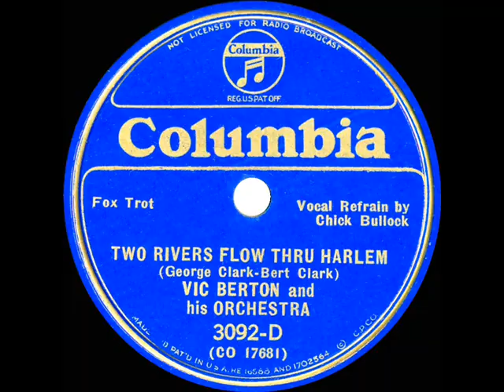1935 Vic Berton - Two Rivers Flow Thru Harlem (Chick Bullock, vocal)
Original 78rpm courtesy of the Rick Colom Collection, digital restoration by Bob Moke; and the also-posted flip side is “Imitations Of You.”

Versatile percussionist Berton (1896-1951) played in John Philip Sousa’s navy band during WWI, was a ‘hot’ drummer with several well-known jazz and dance bands in the ‘20s, was in Hollywood as a film studio session musician in the ‘30s and ‘40s, and performed in various symphony orchestras off-and-on thru the years beginning at age 16. This was one of six commercial dance band 78s issued by ‘Vic Berton and his Orchestra’ (all in 1935).

From Columbia 3092-D - Two Rivers Flow Thru Harlem (George Clark-Bert Clark) by Vic Berton & his Orchestra, vocal by Chick Bullock, recorded in NYC June 14, 1935